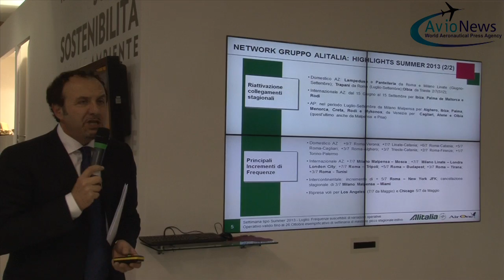Novità del network Alitalia per l'estate 2013: intervista al CCO, Gianni Pieraccioni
Durante il BIT di Milano, Alitalia ha tenuto una conferenza stampa che ha annunciato il nuovo orario estivo 2013, l'introduzione di voli stagionali e ha parlato delle ultime promozioni.